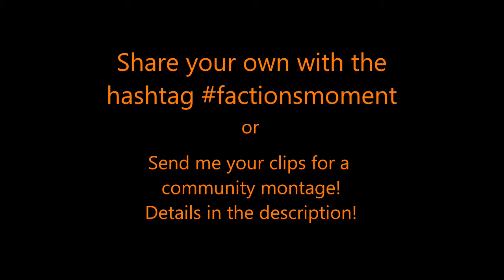Factions Moment #16 - Smoke and Fire